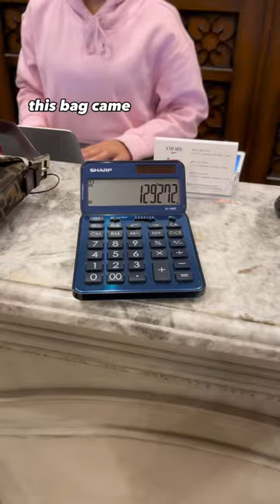LUXURY Vintage Designer Store in TOKYO JAPAN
📍Amore Tokyo

Going to a luxury vintage designer store in Tokyo Japan